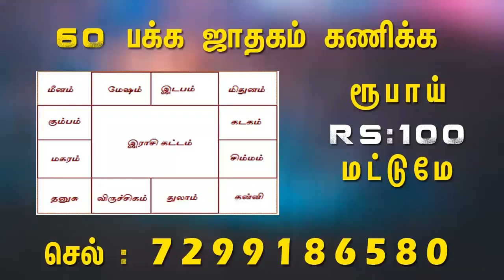ஆமை மோதிரம் அணிந்தால் போதும் உங்கள் வாழ்க்கையே மாறிவிடும் - spiritual secrets